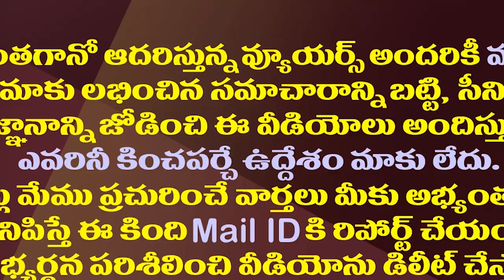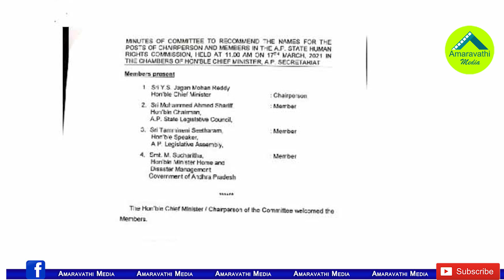ఇదీ జగన్ గొప్పతనం..హెచ్చార్సీ ఛైర్మన్ గా గోల్డ్ మెడలిస్ట్| Justice Seetharama Murti As HRC Chairman